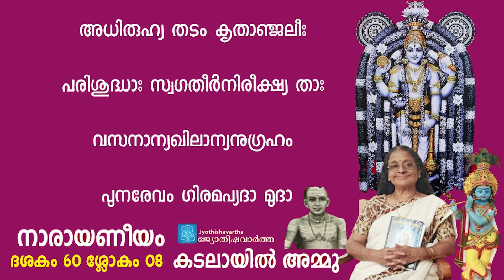Narayaneeyam ​| ദശകം 60 ​| ശ്ലോകം-8